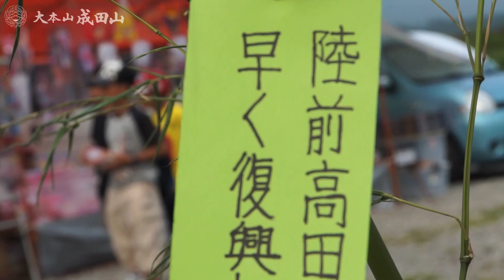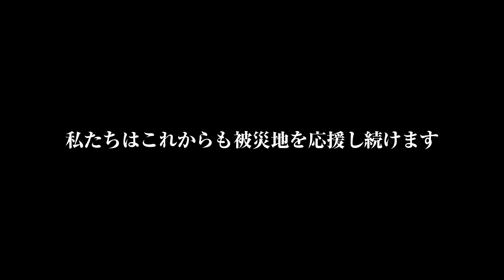陸前高田市気仙町けんか七夕 平成25年8月7日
江戸時代、不動明王の御分霊よりご縁のあった岩手県陸前高田市 気仙成田山金剛寺。この金剛寺のある気仙町を中心とした伝統行事けんか七夕祭りは900年以上の歴史を持ちます。2011年3月の東日本大震災で4台あった山車のうち3台が津波により流され、同年8月には1台の山車でのみ行い存続の危機にありました。しかし若者たち、そして御囃子であるけんか七夕太鼓を愛する子ども達の声を受けて、昨年（2012年）には2台の山車がぶつかり合う、本来のけんか七夕が実現しました。

震災後、成田山新勝寺ではご縁のあるけんか七夕太鼓保存会の方々に毎年成田太鼓祭にご出演いただいているのと同時に、勝御守の初穂料500円のうち100円を岩手県陸前高田市に平成30年まで寄託するなど、継続的なご支援をさせていただいております。この活動を通じて陸前高田市の多くの方々と多大なご縁を持つにいたりました。

成田山新勝寺は震災でお亡くなりになられた方々のご冥福を謹んでお祈り申し上げるとともに、早期の復興に向けたご支援を継続させていただきます。